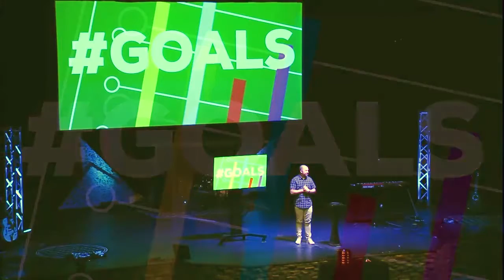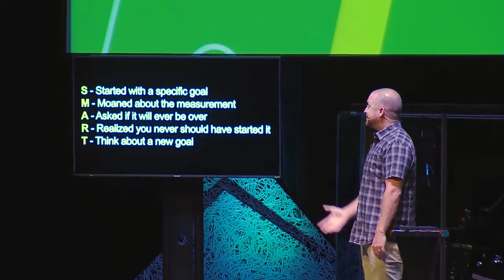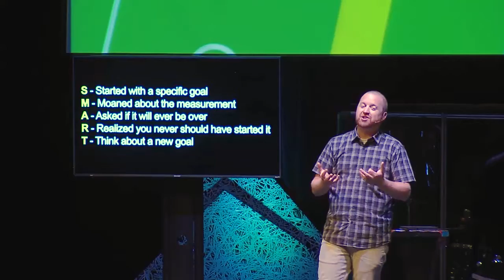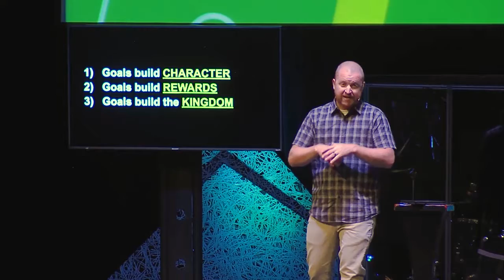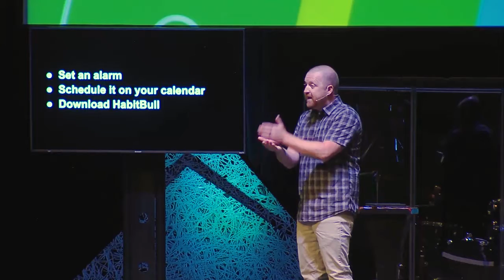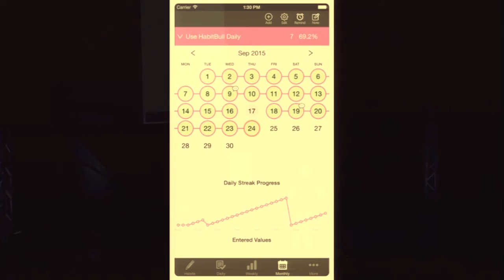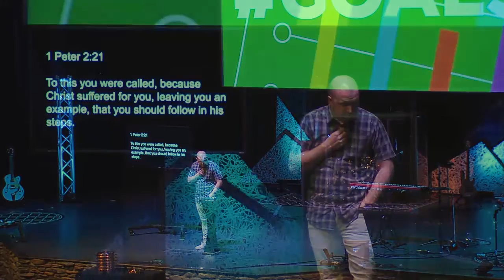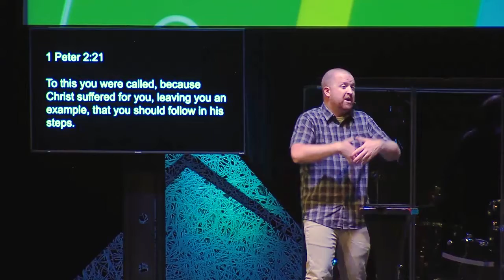GOALS week 1 - Laser Focus - Focus on what Jesus focused on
Pastor Matt Mizell leads us into a new sermon series, The goal of this GOALS series is this: To focus on where we should focus